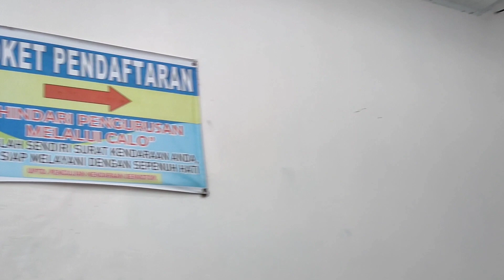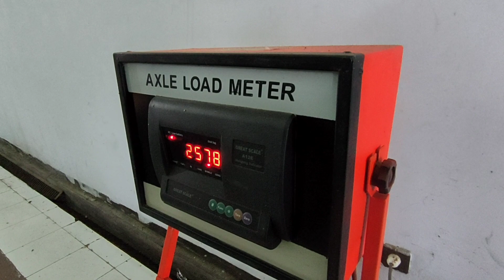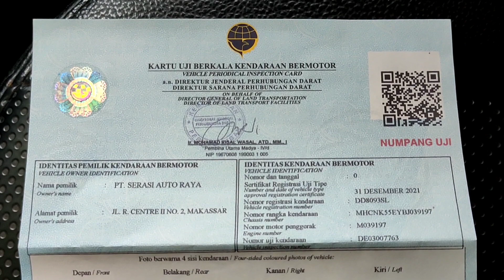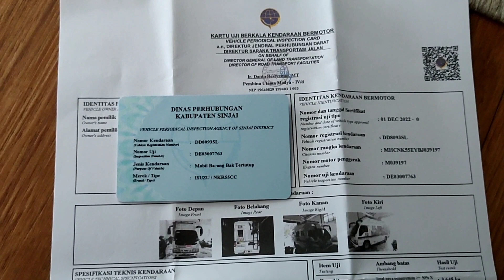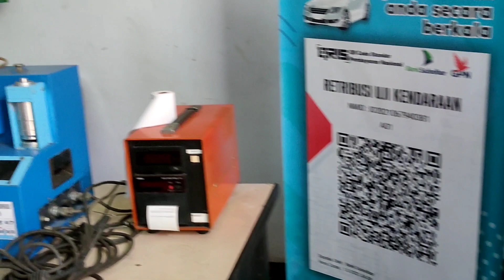PROSES UJI KIR MOTORHOME BUS KAMI TAHUN 2021 DAN 2022 | CAMPERVAN INDONESIA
Ini adalah uji KIR Bus Elf Macattar Motorhome di tahun 2021 dan 2022. Uji KIR bisa dilakukan dimana saja , asalkan ada Unit pengujian di Dinas Perhubungan setempat dan kami numpang UJI KIR di Dinas Perhubungan Kabupaten Sinjai.